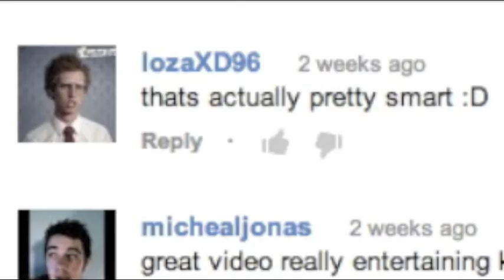Public displays of affection awkwardness.. dame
Yeah.